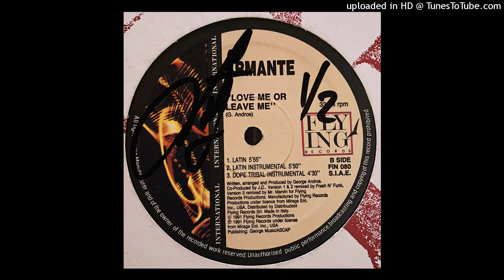Armante ‎| Love Me Or Leave Me (Latin Instrumental)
Flying International ‎– FIN 080 | 1992